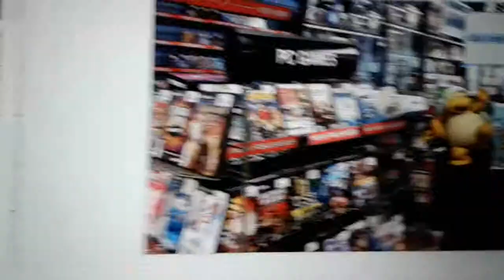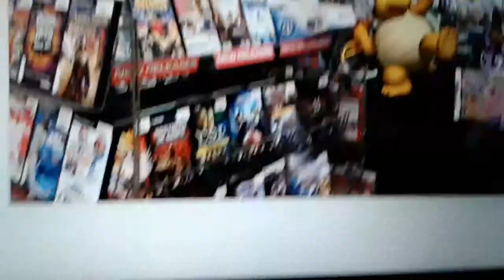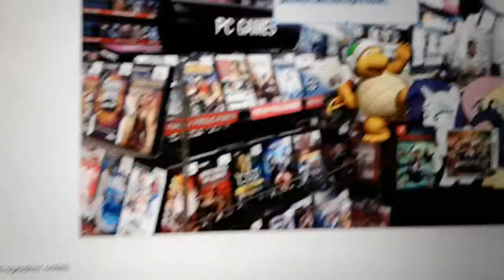Sledge bro for hire (REBOOT) #2 GameStop